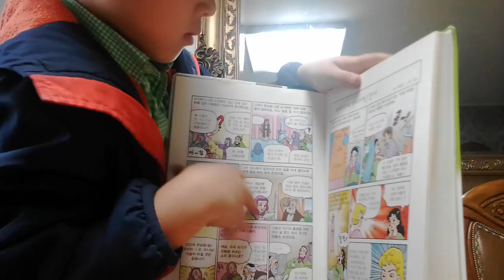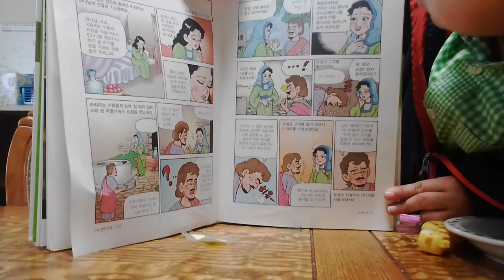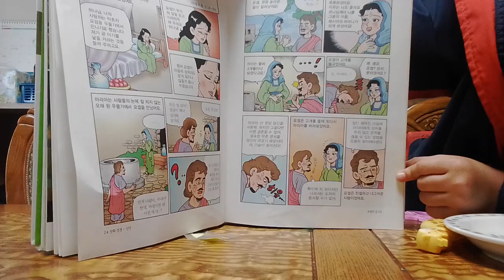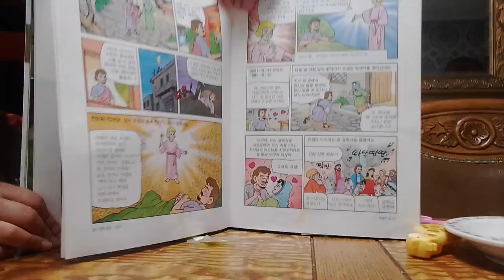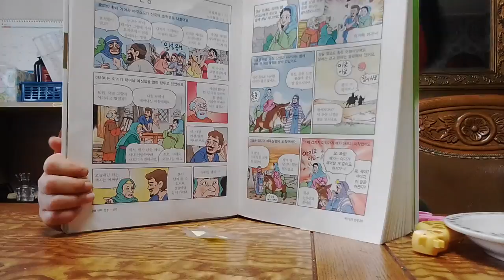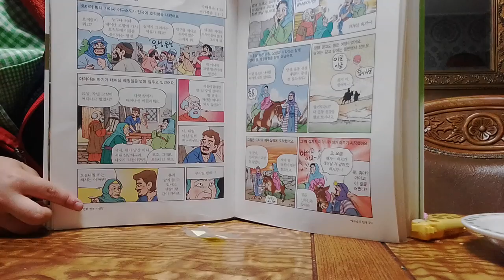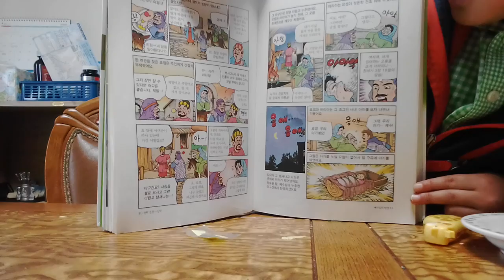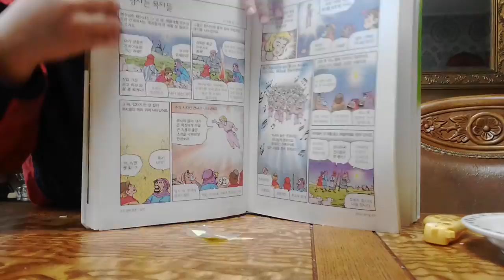‹Kids›Soo：어린이신약만화성경 읽어주기 – 20170418 170254